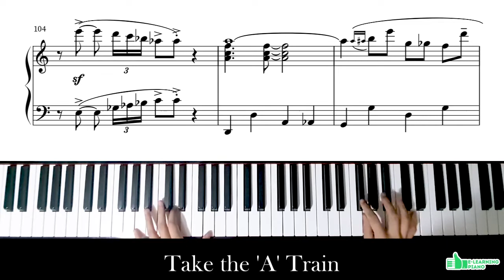Duke Ellington & Billy Strayhorn - Take the 'A' Train (Piano Tutorial)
♫ E-Learning Piano is the fun and easy way for you to learn and play songs on the piano or keyboard.